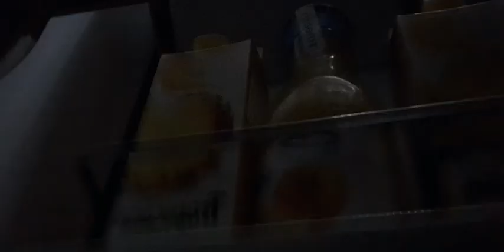1 o clock fridge vlog